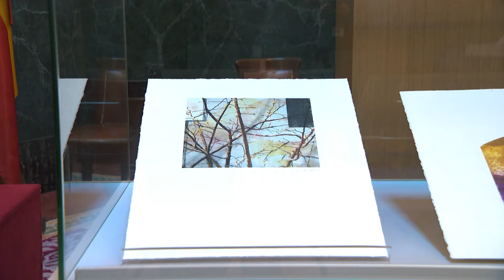Exposición con motivo del 8 de marzo, Día de la Mujer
El Congreso de los Diputados ha organizado en el Vestíbulo de la Reina una exposición que muestra una pequeña representación de las obras artísticas que custodia la Cámara y que han sido creación de artistas femeninas.

Luis Enrique Bertrán de Lis, jefe del Departamento de Patrimonio, nos acerca el contenido de esta muestra.